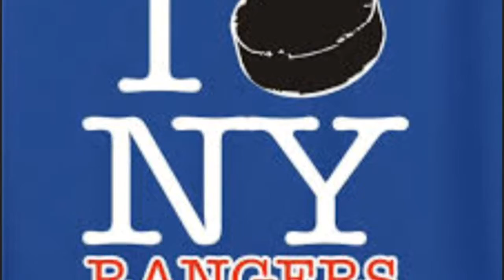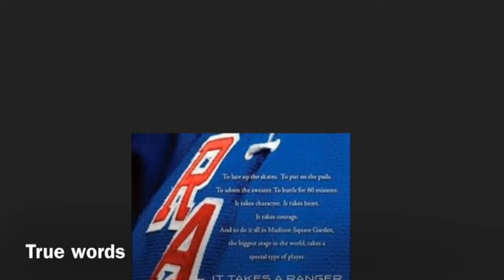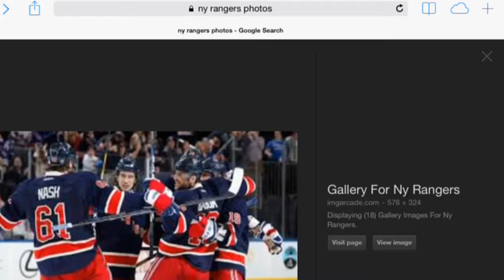My salute to the 2014 Eastern Conference Champion NY Rangers.